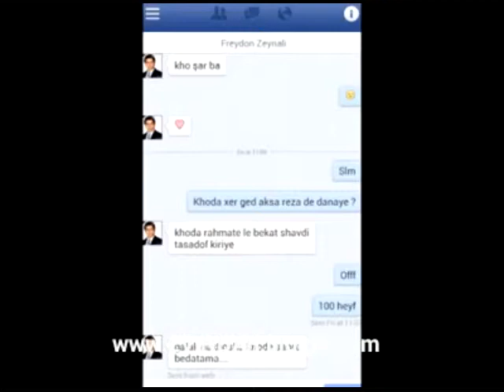Eqbal Atmani Bo Reza Mustefazade اقبال اطمانی